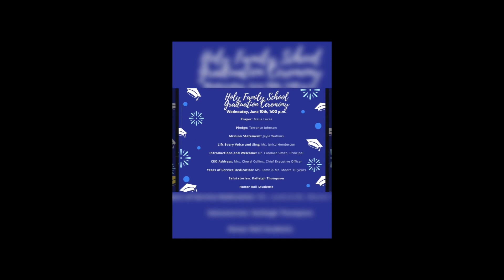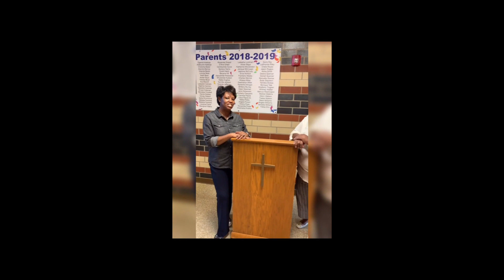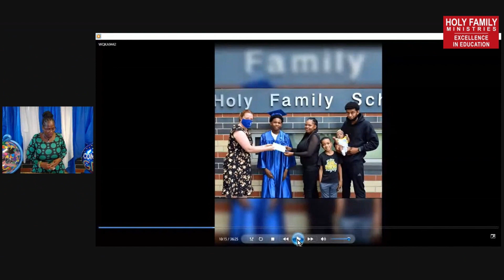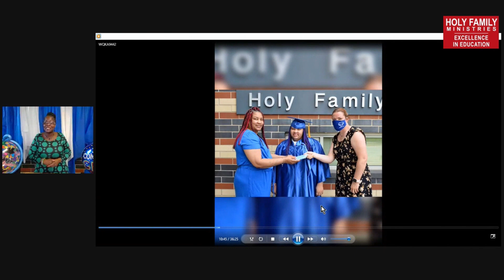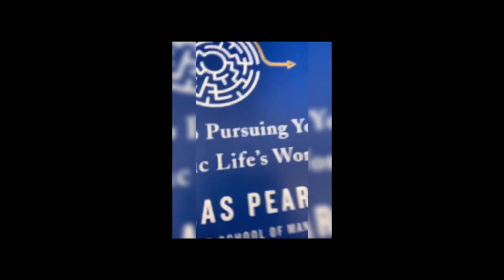2020 Holy Family 8th Grade Graduation Presentation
Combined from pre-recorded segments and our live broadcast, here is the complete graduation presentation honoring our Class of 2020. We offer a special thank you Dr. Nicholas Pearce, our commencement speaker! Celebrate and enjoy our very special class of 2020!